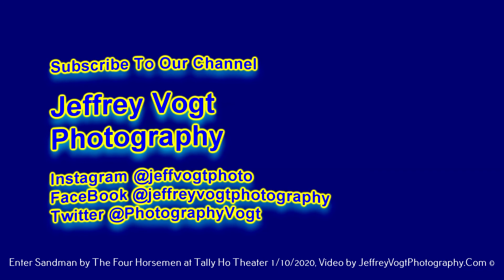Enter Sandman by The Four Horsemen, at Tally Ho Theater 1/10/2020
The Four Horsemen, at Tally Ho Theater, Leesburg Virginia, performing Enter Sandman, 1/10/2020 Photos/Video by Jeffrey Vogt #3318

***To see Photos, Videos, Audio and a short write up on the show visit our main

THIS VIDEO MAY SEEM OUT OF SYNC FOR THE AUDIO JUST A BIT, WE HAD A CORD FAILURE ON THE EXTERNAL MIC